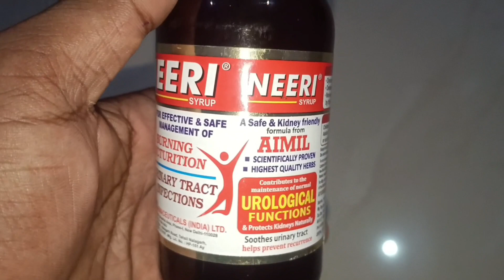neeri syrup ke fayde in hindi//neeri syrup use in hindi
neeri syrup use in hindi
neeri ke fayde
Mohit pharmacy
neeri syrup ke fayde
kidney stone kaise theek karen
पथरी का इलाज
पथरी का आयुर्वेदिक उपचार